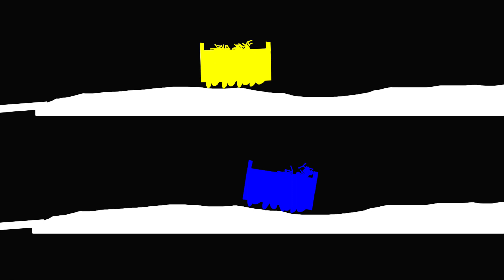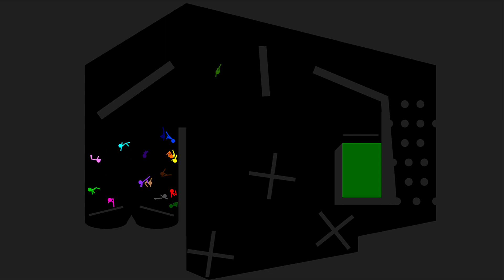Stickman RTTB Run Race ASRM in Algodoo - Algicosathlon Day 406